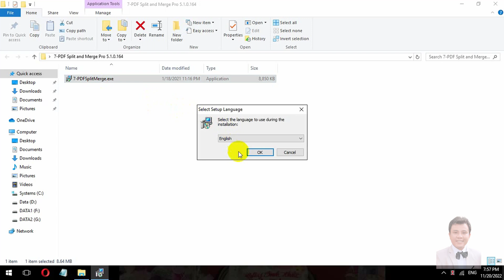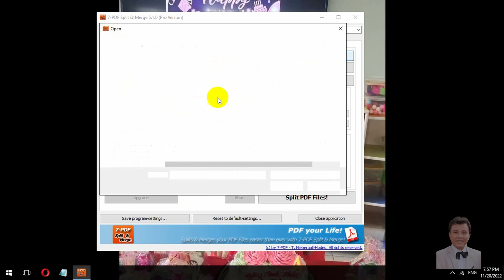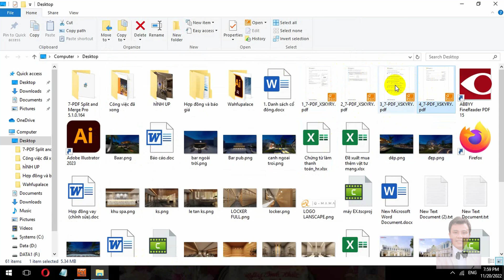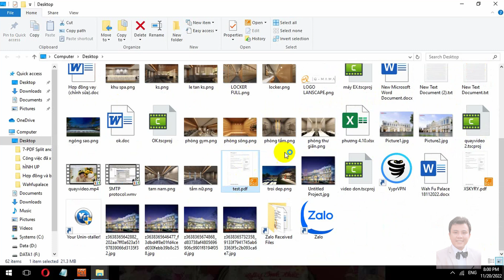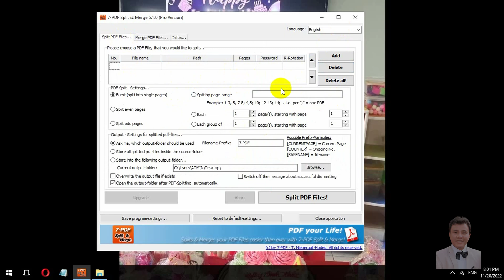PDF Split and Merge | Merge and split PDF documents | Merge multiple PDF documents to get one file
7-PDF Split and Merge is a powerful yet easy to use application that gives you the ability to quickly merge and split PDF documents. The program allows you to merge multiple PDF documents to get one file in just a few simple steps. You can also split large PDF documents into multiple files. The program can also merge multiple PDF e-books.
Features of 7-PDF Split and Merge
- Easily merge your favorite PDF files
- Support for Citrix MetaFrame and Terminal Server
- Flexible disassembly and assembly of PDF files
- 3x faster than comparable tools
- Even protected PDF files
- Portable version can also be used on USB sticks.
In summary, 7-PDF Split and Merge is a tool that comes with a modern and clutter-free intranet, which is a suitable tool for both advanced and inexperienced users. The program allows you to easily process your PDF documents and reduce their size by dividing them into smaller parts. Many methods to split PDF documents are available.